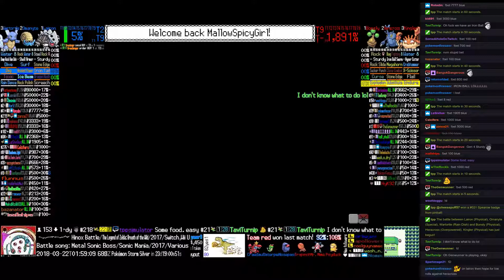Twitch Plays Pokémon Battle Revolution - Matches #111442 and #111443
#111442 [Blue: Lairon (Physical), Omanyte (Special), Wartortle (Rain Dish)] vs [Red: Bonsly (Physical), Heracross (Overpowered), Kingler (Physical)]

12:04 : #111443 [Blue: Wobbuffet (Attacker), Psyduck (Physical), Jigglypuff (Gravity)] vs [Red: Pikachu (Evasion), Charizard (Belly Drum), Mewtwo (Me First)]